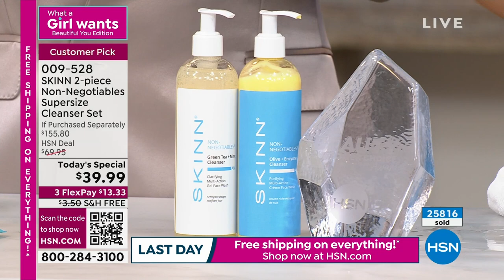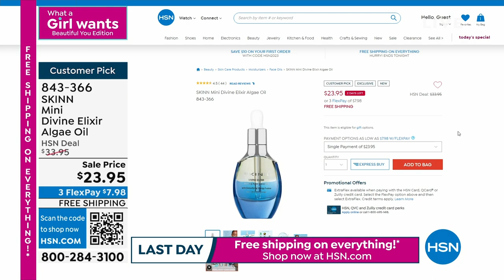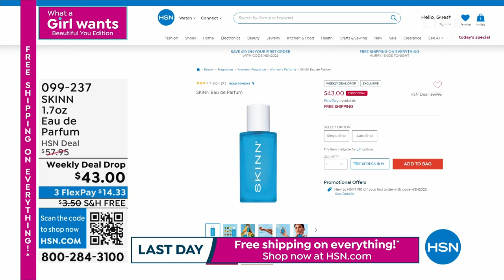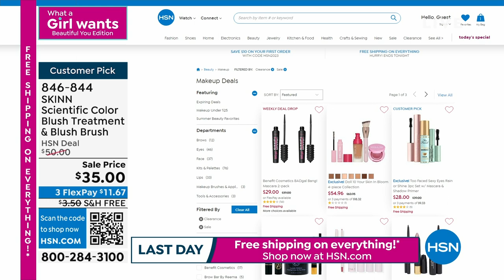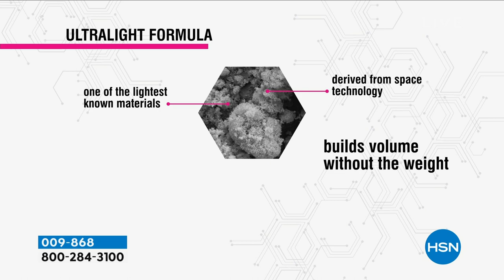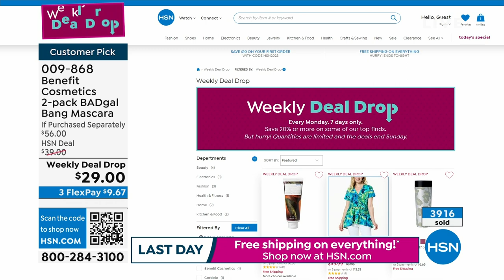HSN | Beauty Report with Amy Morrison Weekend Edition 06.11.2023 - 06 PM